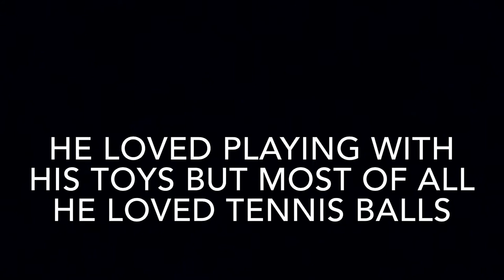Rohan the Border Terrier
Rohan died in February 2018 at the age of 13. He had a wonderful life, full of adventures and play. He was incredibly loyal to me and never left my side. It was thanks to him that I took up motorhoming so we could travel and have adventures together. This short video is in memory of him

Songs my dog wrote
Brendan Biondi